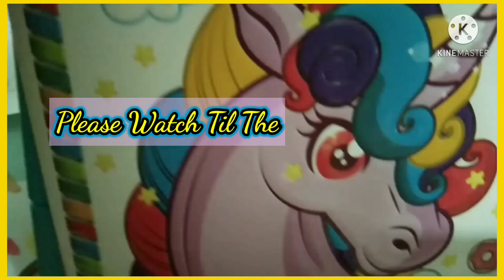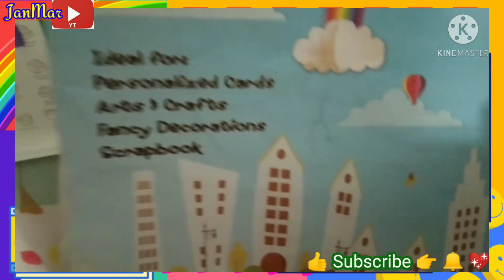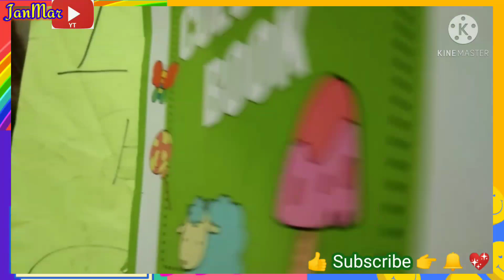Watercolors&Coloringbooks Happiness😇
JMs Beautiful artworks & Coloring😍

Please Support & Inspire me to make more videos.t.i.a.💖